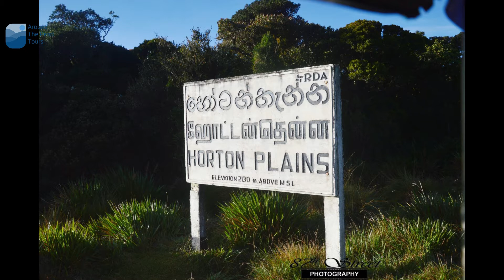HORTON PLAINS NATIONAL PARK | WORLD'S END | AROUND THE PEARL TOURS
Horton Plains National Park is a protected area in the central highlands of Sri Lanka and is covered by montane grassland and cloud forest. This plateau at an altitude of 2,100–2,300 meters is rich in biodiversity and many species found here are endemic to the region.
Horton Plains contains the most extensive area of cloud forest still existing in Sri Lanka and the.
Elevation: 2130 m above the sea level.

World's End is located within the Horton Plains National Park in Nuwara Eliya, Sri Lanka. It is a sheer cliff, with a drop of about 4,000 feet. It is one of the most visited parts of the Park, and a key tourist attraction in the Nuwara Eliya District and the country at large